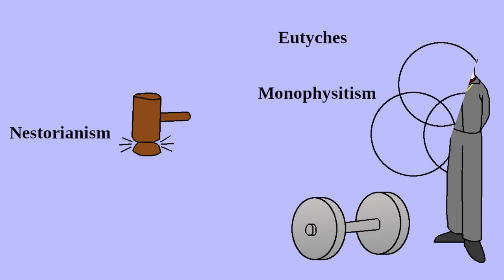What Was the Council of Chalcedon Really About?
Did any new heresies need to be dealt with at Chalcedon?  Has there ever been a fake council?  What issues were dealt with at the council of Chalcedon?